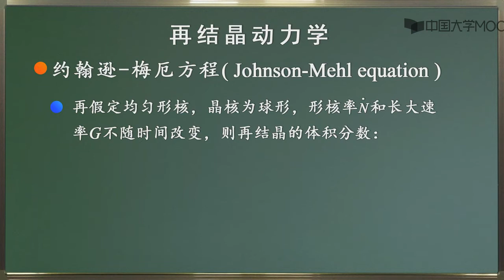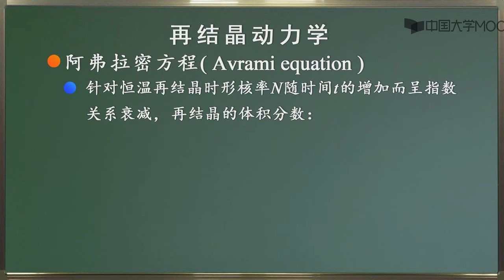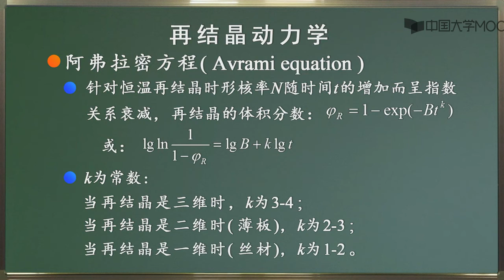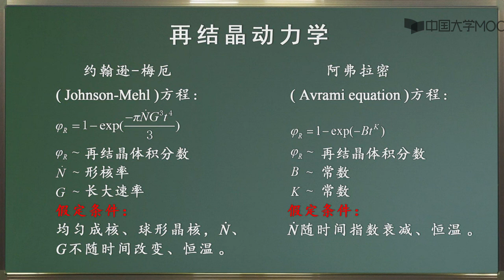3 2再结晶动力学